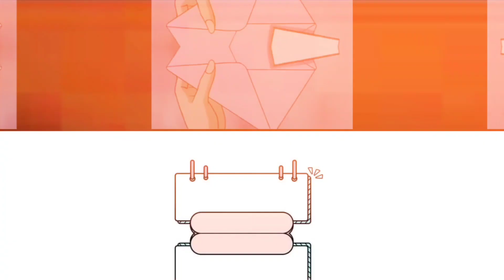I Met you at the Bar - FINALE